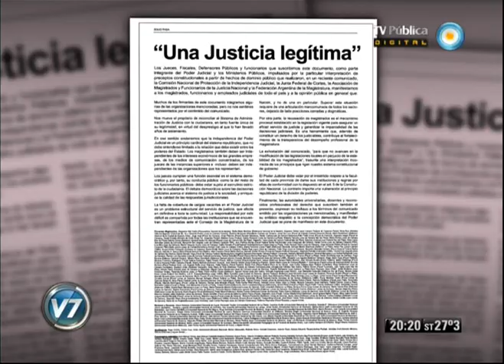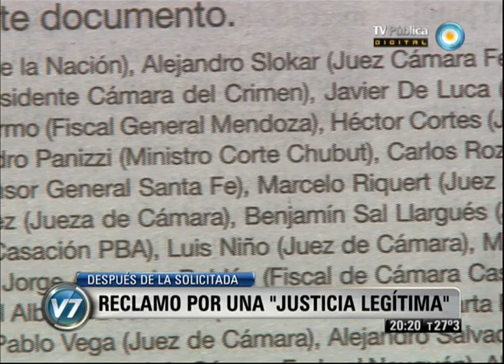Visión 7: El fiscal de la causa dictaminó que la ley de medios "es constitucional"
El titular de la Fiscalía Nacional en lo Civil y Comercial Federal 5, Fernando Uriarte, solicitó al juez Horacio Alfonso que desestime el planteo de Clarín sobre los artículos 41, 45, 48 y 161. Jueces, fiscales y constitucionalistas piden "independencia de los poderes económicos". Negaron que exista "presión del Poder Ejecutivo a la Justicia", y afirmaron que "los magistrados también deben ser independientes de los intereses económicos de las grandes empresas". El juez federal Eduardo Freiler, uno de los 200 firmantes de la solicitada por "una Justicia legítima", denunció vinculaciones entre el grupo Clarín y la justicia a través de la Asociación de Magistrados, por la que dijo no sentirse representado. Emitido por Visión 7, noticiero de la TV Pública argentina, el martes 11 de diciembre de 2012.